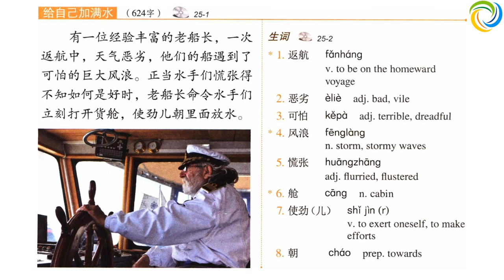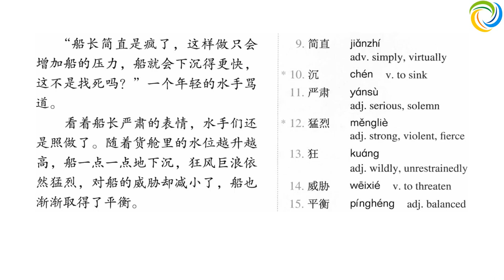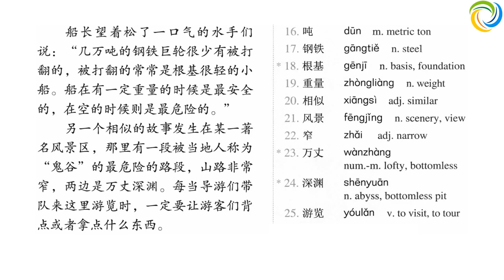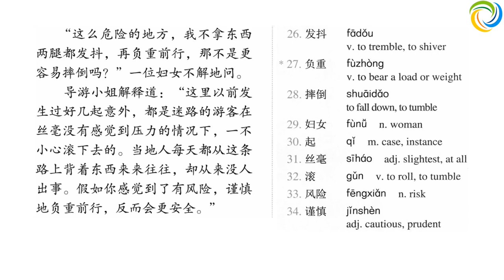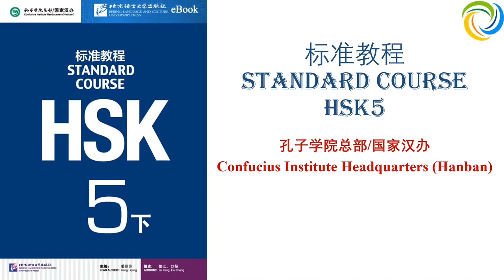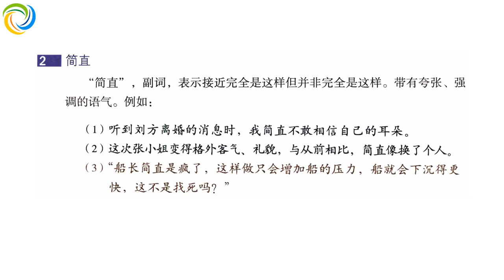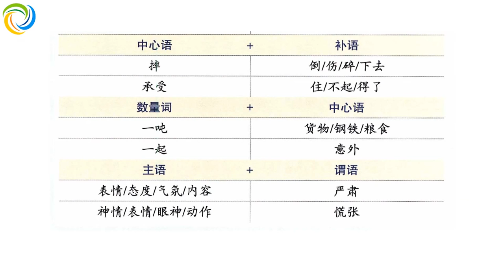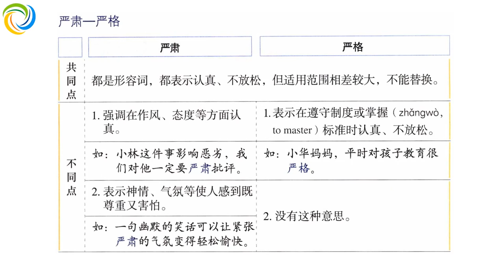标准教程 HSK5 - 第二十五课：给自己加满水 | Standard Course HSK5 | Giáo Trình Hán Ngữ Chuẩn HSK5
学汉语 HSK5
教汉语 HSK5

Amazing Languages